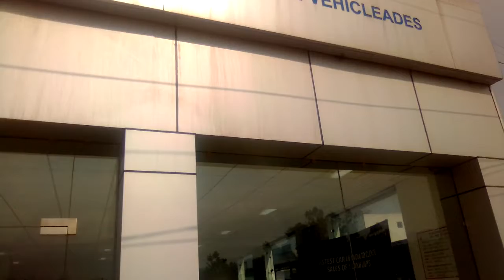Red spider cleaning services new plot Jammu and Kashmir mobil 7889332688(1)